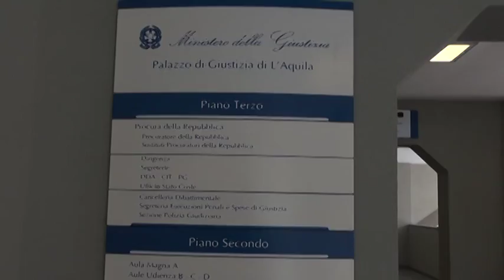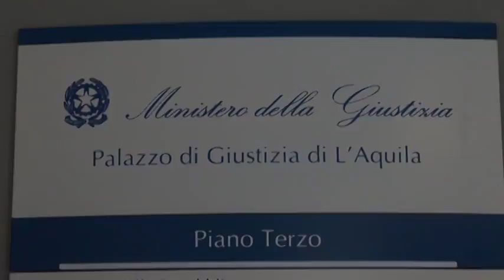Riforma penitenziaria al palo: oggi e domani si fermano i penalisti abruzzesi